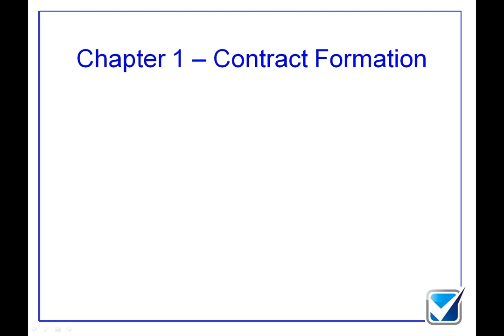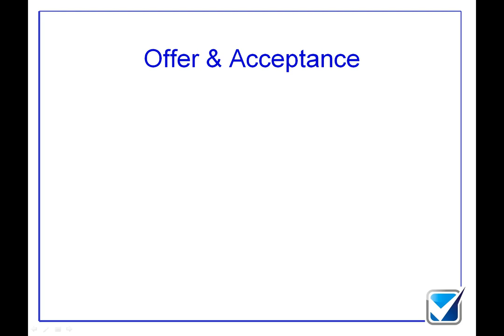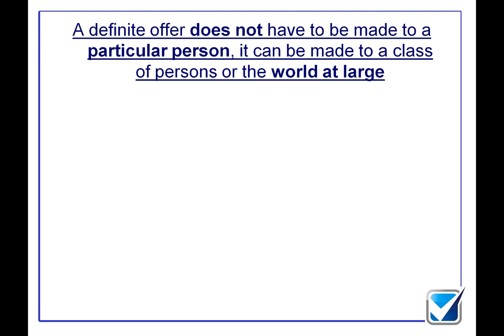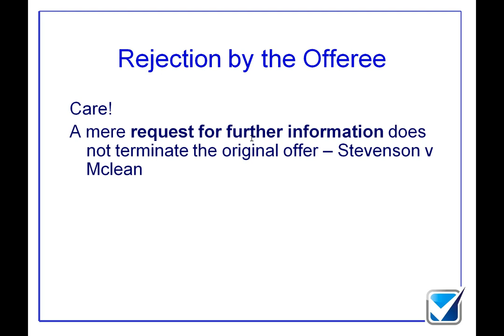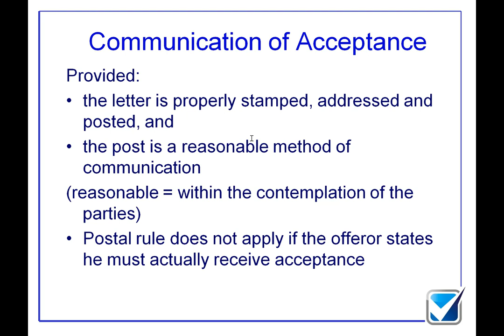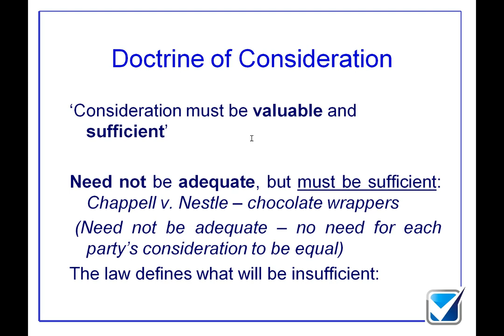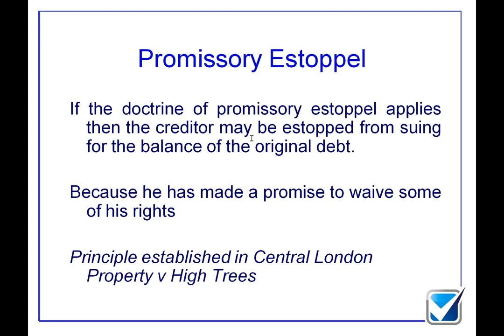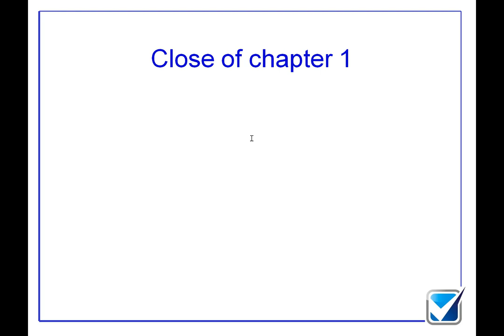ICAEW Law: Chapter 1: Contract Formation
This is the first chapter of our online course, the full course is available for purchase at our website;